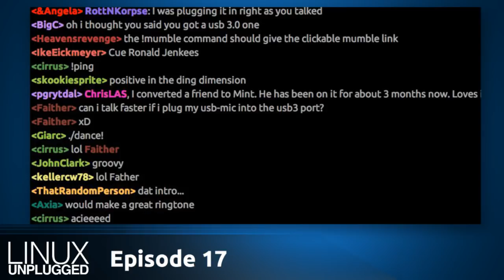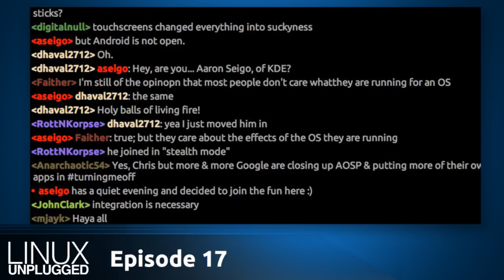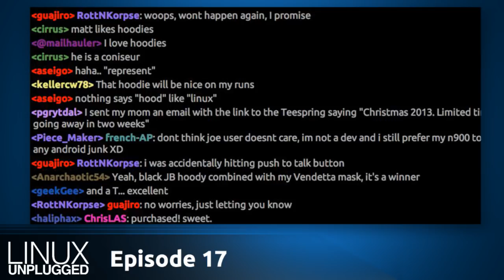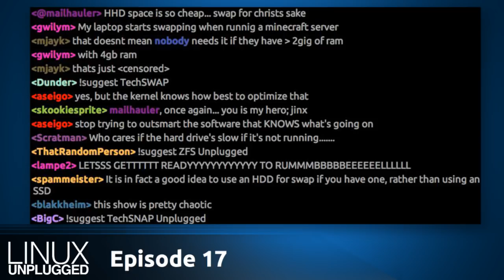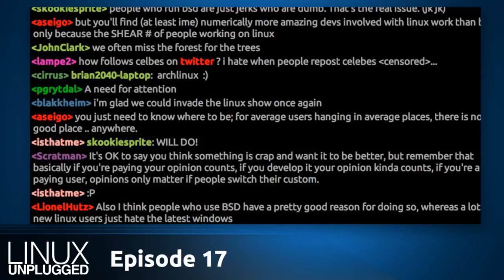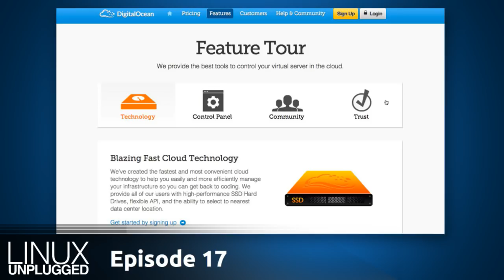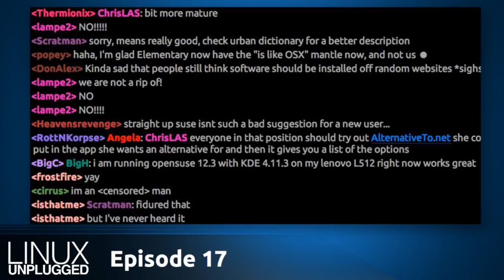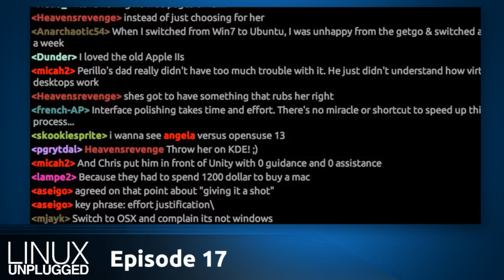Swap It Outta Here | LINUX Unplugged 17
Do you run without swap? This week we reach into the topic grab bag and debate to swap or not to swap, the reasons long timer Linux users are switching to BSD, and what's wrong with our Sailfish OS coverage.

Plus we'll some perspective from a new Linux user on what she ran into, your emails, and more!